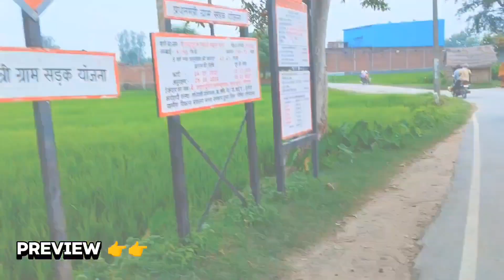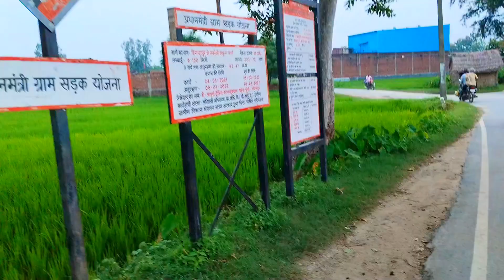Gaw aur kheto ki hariyali.. ( vlog 7 ) __ ajj apna khet dekhne nikle hum..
In this video you all of will know about our personal life and will.